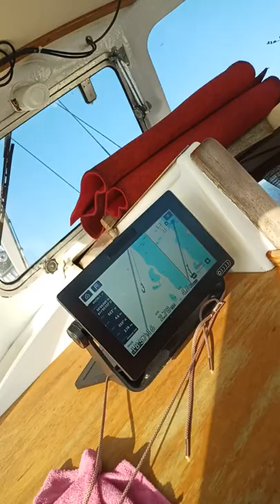2022 05 09 Interview von Sybill